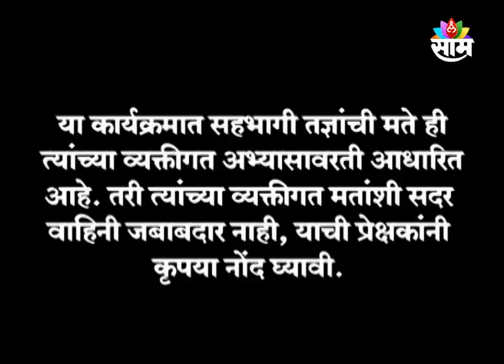13 SEP 2022 | MAHARASHTRA CALLING | ABHIJIT PANDHARE | SAAM TV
विषय- दक्षिण-नैऋत्य दिशेतील दरवाजा, व्यवसायात वास्तूचे महत्व व इतर समस्या

सहभाग - अभिजीत पांढरे, मॉडर्न वास्तू कन्सल्टंट

√ 18 वर्षाचा कॉर्पोरेट जगताचा अनुभव.
√ Brand communication मध्ये भारतात व परदेशात वेगवेगळी प्रोजेक्ट्स केली आहेत.
√ 4 वर्षांपासून रेसिडेंशियल व कमर्शियल प्रॉपर्टीजसाठी मॉडर्न वास्तू कन्सल्टन्सी सर्व्हिस दिली जाते.
√ पूर्णपणे सायंटिफिक व टेक्निकल पद्धतीने प्रभावी मॉडर्न वास्तू उपाय मार्गदर्शन केले जाते.
√ क्लास 1 सरकारी अधिकारी, कॉलेक्टर, पोलीस अधिकारी, सर्जन्स व डॉक्टर्स, प्रोफेसर्स, वकील, IT इंजिनिअर्स, कॉर्पोरेट क्षेत्रातील उच्चपदस्थ, उद्योजक असे क्लायंटस आहेत.

फेसबुक पेज  : fb लोगो/AbbhijitPanndhare/